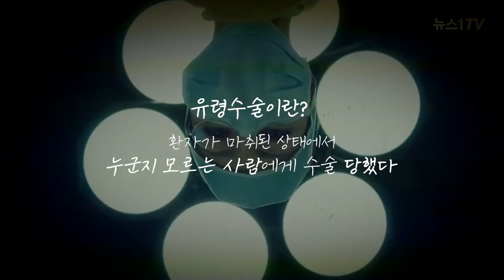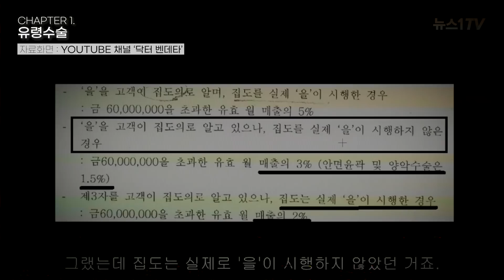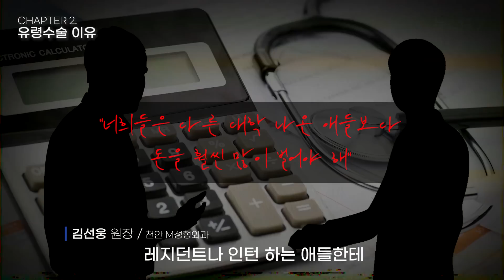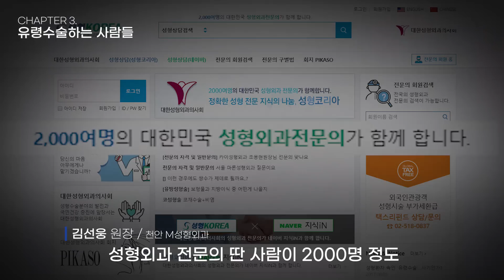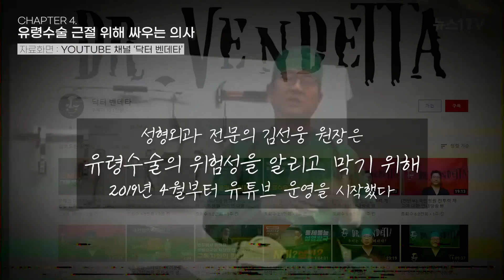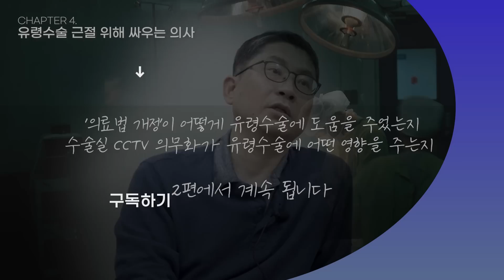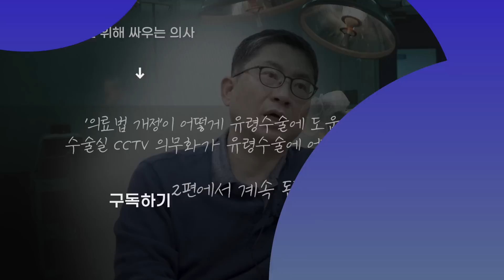유령수술① 성형 수술방? 생체실험실!, 돈 때문에 사람 잡는 의사들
(서울=뉴스1) 이승아 기자,김연수 기자 =  유령수술을 아시나요?

 유령수술은 이른바 대리수술로 원래 집도하기로 한 의사가 아닌 다른 의사가 대신 수술을 하는 것입니다.

유령수술을 막기 위해 고군분투하는 의사가 있습니다.

 천안의 M 성형외과를 운영 중인 김선웅 원장입니다.

 김선웅 원장은 2014년 여고생 사망사건 당시 성형외과의사회 법제이사로 진상조사에 참여해 ‘유령수술’ 실태를 알게 된 후 6년째 의료 범죄 행위와 싸우고 있습니다.

 김 원장의 이야기를 영상으로 만나보시죠.